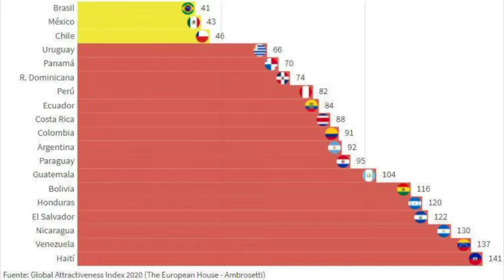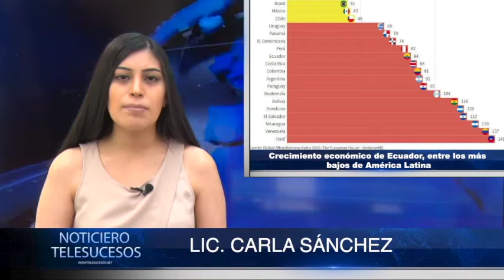NOTICIERO TELESUCESOS 02 DE SEPTIEMNRE 2021